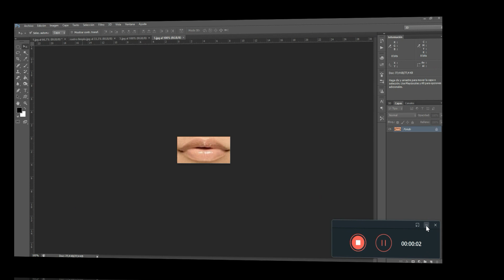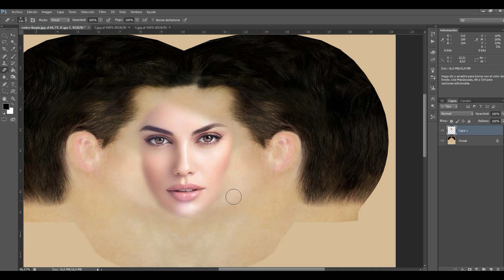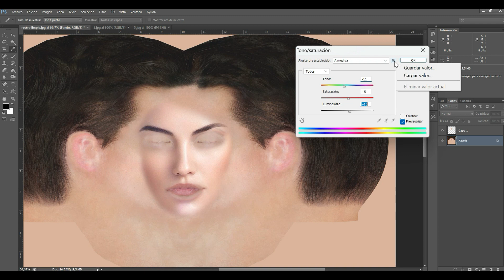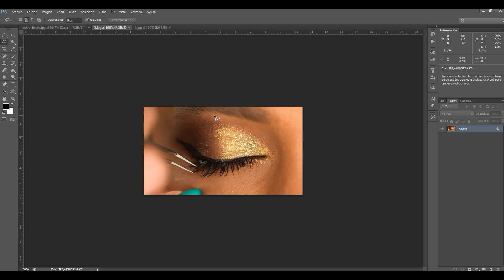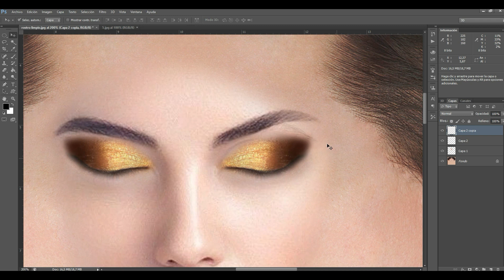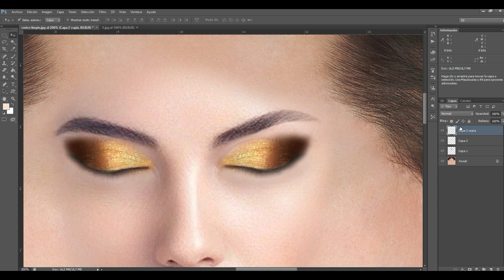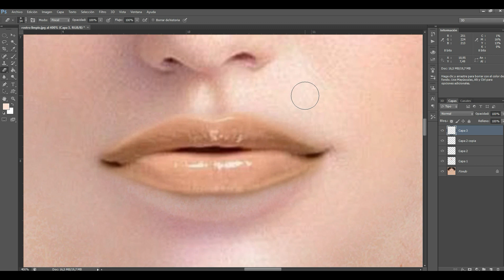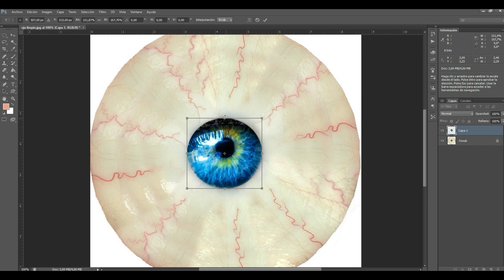MAQUILLAJE VIRTUAL Nº5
Maquillaje virtual realizado para avatar de Clo3d/Marvelous designer.
creacionesmilacom